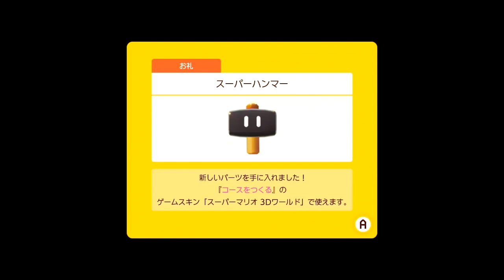マリオメーカー2/ストーリーモード！PART15/決戦！ネコクッパ～エンディング